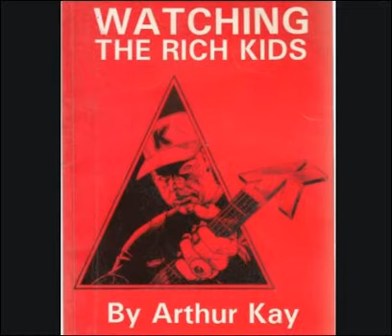Arthur Kay & The Originals - Watching The Rich Kids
British Ska.
This was recorded in 1980. It was released on an album by Arthur Kay called - Rare 'N' Tasty (The Invisible Ska Years) - 1988 - Skank Records.
The picture I used on this video is an Autobiography Book by Arthur Kay - Published in 1992 - ST Publishing.